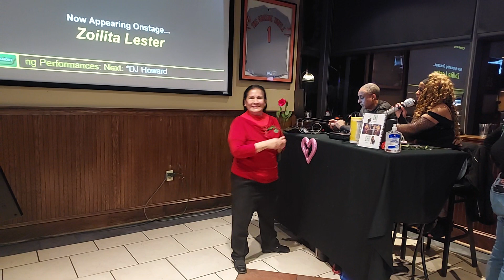Karaoke Night - Solamente una Vez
On Valentine's Day was Karaoke night for Zoilita Lester, along with some of the performers of theater show "Dear Mama."   The hosters were DJ Hower and the writer/director  of the theater show, Zenobia Sampson.😀🎵🌹👍🎶

El dia de San Valentine fue  la noche de karaoke para  Zoilita Lester, juntamente con algunos de los actores del show de teatro "Dear Mama."   Los que auspiciaron este evento fue  DJ Hower y la escritora/directora del show del teatro, Zenobia Sampson 😀🎵🌹👍🎶